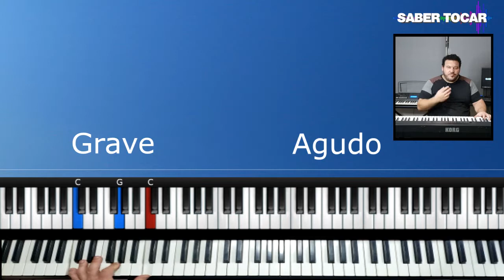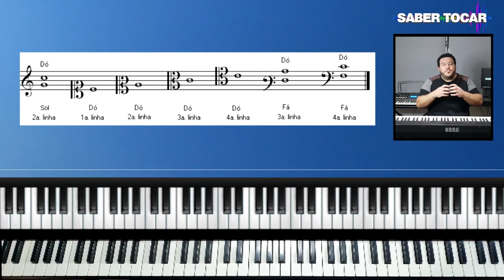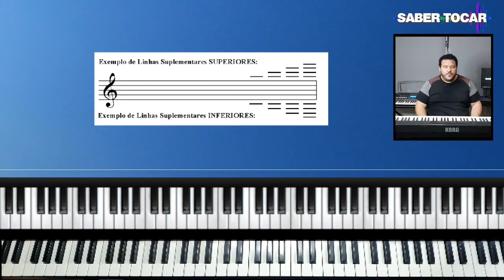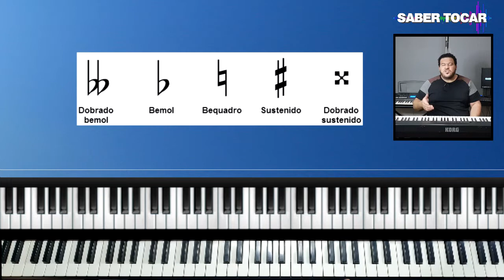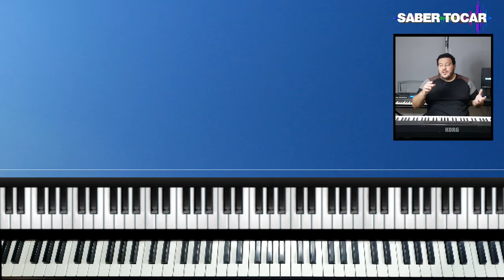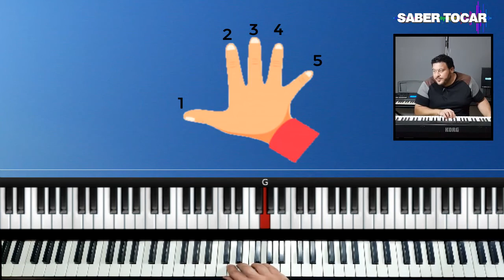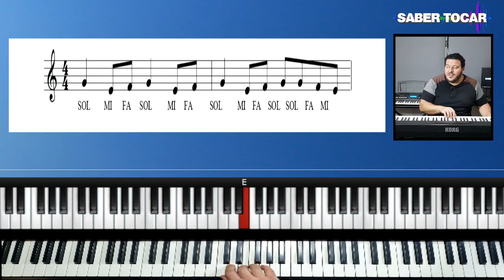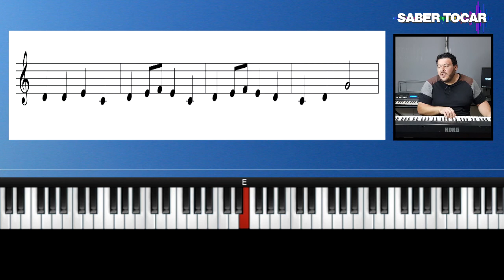MÉTODO FÁCIL DE LER PARTITURA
Nesta aula aprenderemos como ler uma partitura de forma simples e fácil.